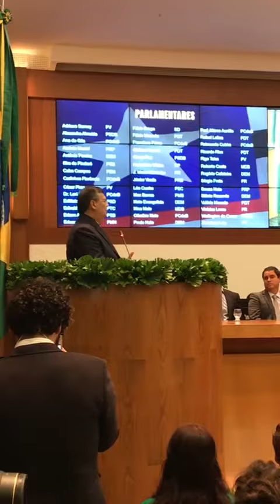FLávio Dino lembra HC